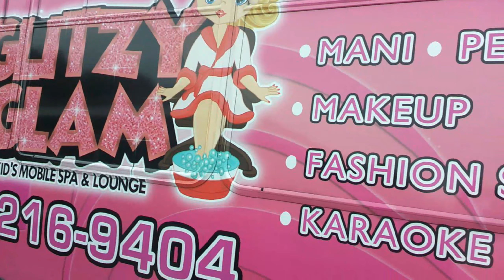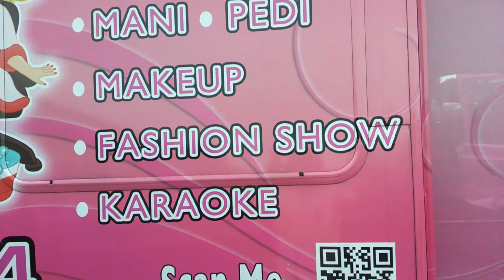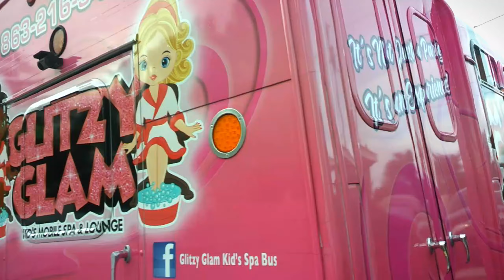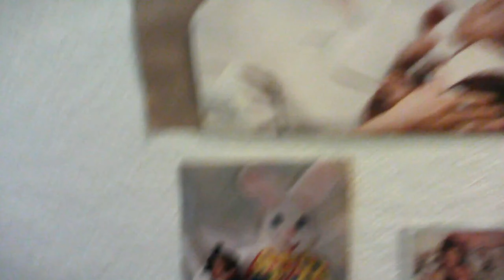I SPENT CHRISTMAS WITH MY FAMILY BACK HOME!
ENJOY JAAGANG!
INTRO & OUTRO: T.I. - Let Me Tell You Something

Purchase Love, Fame & War (eBook)
STALK ME ON SOCIAL MEDIA TOO!